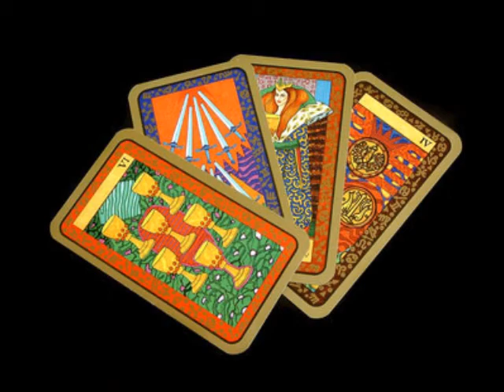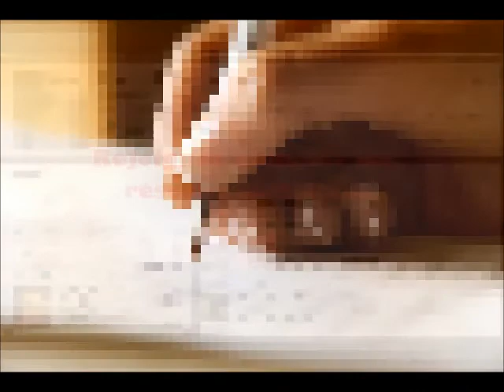La nouvelle publicité de notre Blog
Pour fêter nos 35000 visites, retrouvez, en exclusivité, la nouvelle publicité de notre Blog !